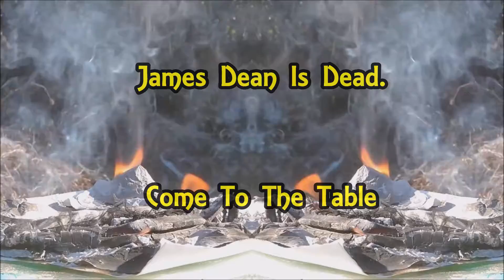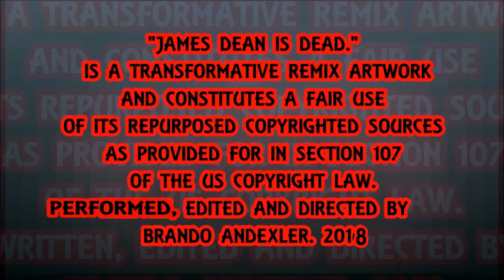Come To The Table - James Dean Is Dead.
Come To The Table by Sidewalk Prophets Cover Featuring Th'@LL Brandroid Orchestra. Recorded Martz 4st, 2018 at Airport Self Storage SoundLab Salem, Orygun, USA. Earth. SuperGenius Productions. BTW Nothing Is Impossible.